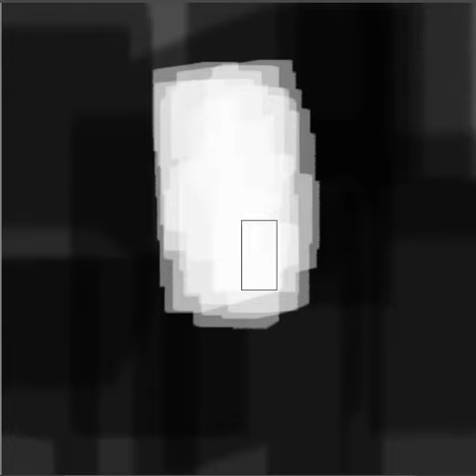La maison silencieuse (spoken word) - Pascale Bourdages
Suis-moi!